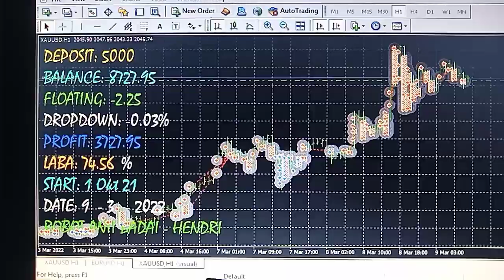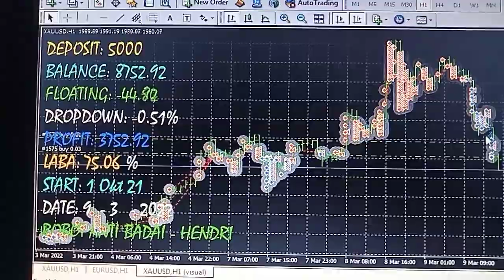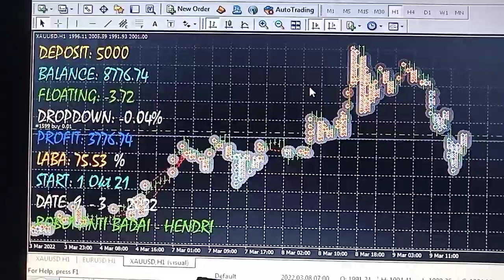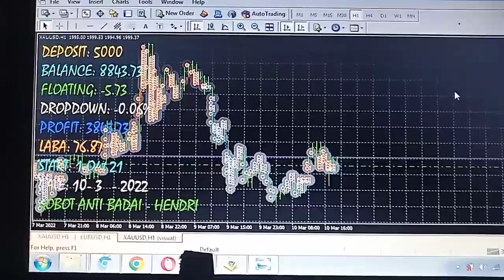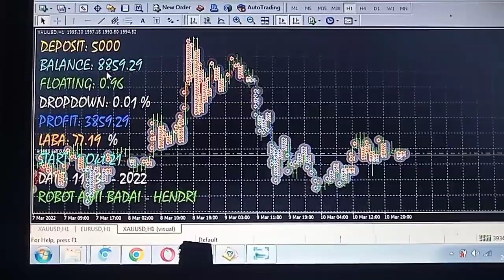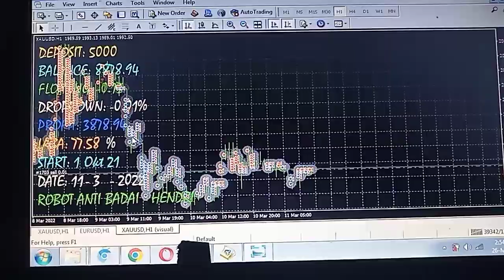Robot Trading Gold Profitable BT 6 B All Broker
Gold = XAUUSD.
BT = Back Test.
6 B = 6 Bulan.
All Broker = Semua Broker.
Support Semua TF / Time Frame, Semua Akun Forex, Cent, Micro, Standar.